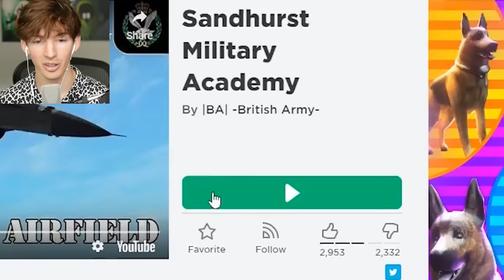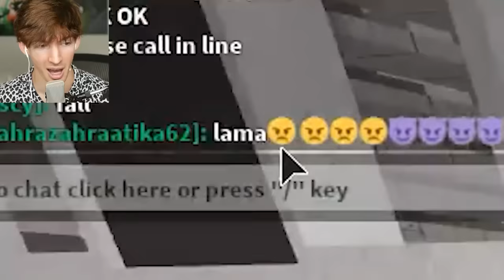I used a Roblox DRONE to annoy this group...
Today I use a drone in Roblox to interrupt a group’s organized training lol